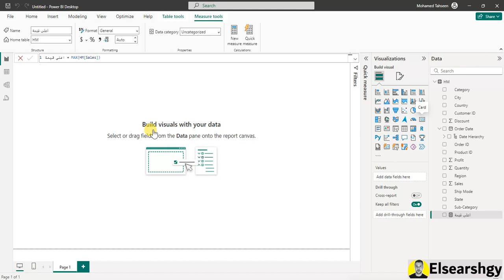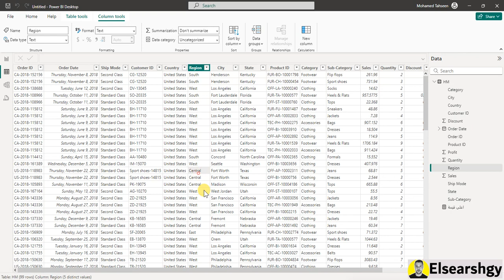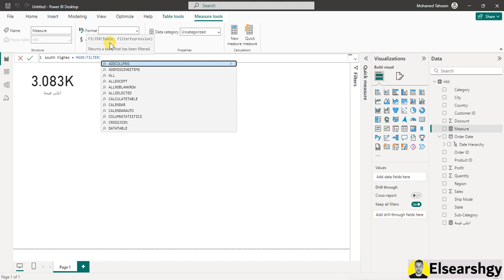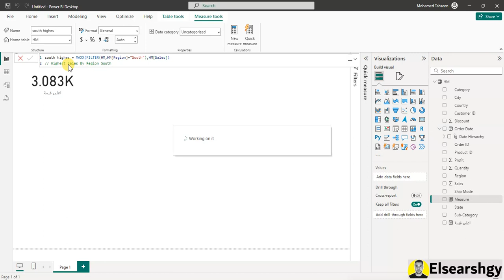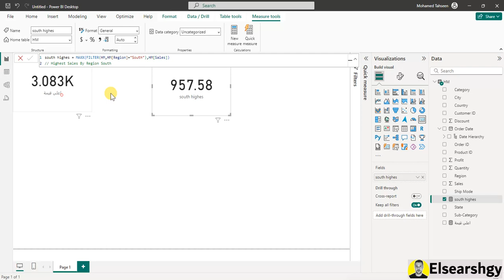Dax MAXX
دالة MAXX في Power BI هي دالة تستخدم عشان تحسب أعلى قيمة في مجموعة من القيم بناءً على شروط معينة. يعني، لو عندك جدول فيه مبيعات لشهور مختلفة، وعايز تعرف أعلى مبيعات كانت في أي شهر، تقدر تستخدم دالة MAXX.

كيفية استخدام دالة MAXX في Power BI
دليل شامل لدالة MAXX في Power BI
كيف تستفيد من دالة MAXX لتحليل البيانات في Power BI
طرق فعالة لاستخدام دالة MAXX في Power BI
شرح دالة MAXX في Power BI خطوة بخطوة
كيفية حساب القيم القصوى باستخدام دالة MAXX في Power BI
تقنيات متقدمة لاستخدام دالة MAXX في Power BI
كيفية تحسين تقاريرك باستخدام دالة MAXX في Power BI
تعلم استخدام دالة MAXX لتحليل البيانات المالية في Power BI
دالة MAXX في Power BI: تطبيقات ونصائح
كيفية استخدام دالة MAXX لاستخراج القيم العظمى في Power BI
شرح مبسط لدالة MAXX في Power BI
كيفية استخدام دالة MAXX لتحليل البيانات الكبيرة في Power BI
استراتيجيات فعالة لاستخدام دالة MAXX في Power BI
كيفية إنشاء قياسات باستخدام دالة MAXX في Power BI
استخدام دالة MAXX لتحليل وتحسين أداء التقارير في Power BI
تعلم كيفية حساب القيم القصوى بدقة باستخدام دالة MAXX في Power BI
كيفية دمج دالة MAXX مع دالات أخرى في Power BI
دالة MAXX في Power BI: كيفية استخدامها في السيناريوهات المختلفة
نصائح لتطبيق دالة MAXX بفعالية في Power BI
كيفية حساب القيم القصوى بناءً على معايير متعددة باستخدام دالة MAXX
خطوات استخدام دالة MAXX لتحليل البيانات في Power BI
كيفية استخدام دالة MAXX في تقارير Power BI لتحسين رؤيتك
تطبيقات عملية لدالة MAXX في Power BI
كيفية الاستفادة من دالة MAXX في تحليل البيانات الكبيرة في Power BI
شرح كيفية استخدام دالة MAXX لإنشاء مقاييس في Power BI
دالة MAXX: كيفية استخدامها لتحليل بيانات مبيعاتك في Power BI
كيفية استخدام دالة MAXX لعرض القيم العظمى في Power BI
كيفية تخصيص دالة MAXX في Power BI لاحتياجاتك الخاصة
تعلم كيفية تطبيق دالة MAXX في Power BI بفعالية
How to Use the MAXX Function in Power BI
Comprehensive Guide to the MAXX Function in Power BI
Leveraging the MAXX Function for Data Analysis in Power BI
Effective Ways to Use the MAXX Function in Power BI
Step-by-Step Guide to the MAXX Function in Power BI
Calculating Maximum Values with the MAXX Function in Power BI
Advanced Techniques for Using the MAXX Function in Power BI
Enhancing Reports with the MAXX Function in Power BI
Learning to Use the MAXX Function for Financial Data in Power BI
The MAXX Function in Power BI: Applications and Tips
How to Extract Maximum Values Using the MAXX Function in Power BI
Simplified Explanation of the MAXX Function in Power BI
Using the MAXX Function for Large Data Sets in Power BI
Effective Strategies for Applying the MAXX Function in Power BI
Creating Measures with the MAXX Function in Power BI
Analyzing and Improving Report Performance with the MAXX Function in Power BI
Accurately Calculating Maximum Values with the MAXX Function in Power BI
Integrating the MAXX Function with Other Functions in Power BI
The MAXX Function in Power BI: How to Use It in Various Scenarios
Tips for Effectively Applying the MAXX Function in Power BI
Calculating Maximum Values Based on Multiple Criteria with the MAXX Function
Using the MAXX Function for Data Analysis in Power BI
Improving Insights with the MAXX Function in Power BI Reports
Practical Applications of the MAXX Function in Power BI
Leveraging the MAXX Function for Large Data Analysis in Power BI
How to Use the MAXX Function to Create Measures in Power BI
The MAXX Function: Analyzing Sales Data in Power BI
Displaying Maximum Values with the MAXX Function in Power BI
Customizing the MAXX Function in Power BI for Your Needs
Effectively Applying the MAXX Function in Power BI